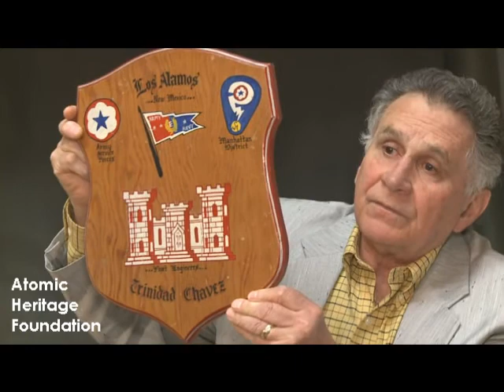Dimas Chavez's Interview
Dimas Chavez was a young child when he moved to Los Alamos with his family for his father to work for the Zia Company on the Manhattan Project. He recalls his struggle to learn English, and the support of his parents and members of the Los Alamos community to help him become fluent. He lived in a small house by Bathtub Row, and sold newspapers to J. Robert Oppenheimer. Social activities included watching wrestling matches, concerts, and riding inner tubes on the Rio Grande. Chavez unwittingly turned down an opportunity to watch the Trinity test.